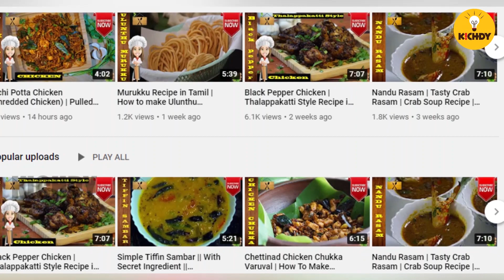இது பயங்கர போலீஸ் ஸ்டோரி | No Comments Simply Waste | Dolby Atmos| kichdy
இது பயங்கர போலீஸ் ஸ்டோரி
Here is our next video of no comments simply waste